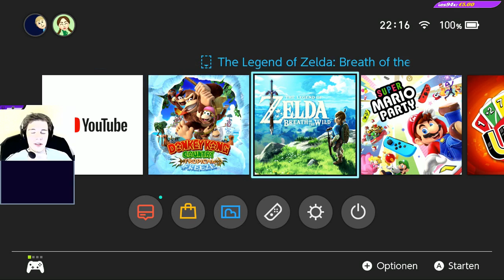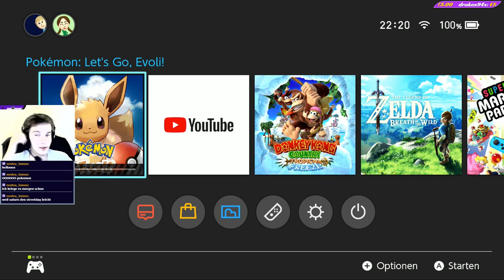DK im Nachtspurt! [200 %, Blind]